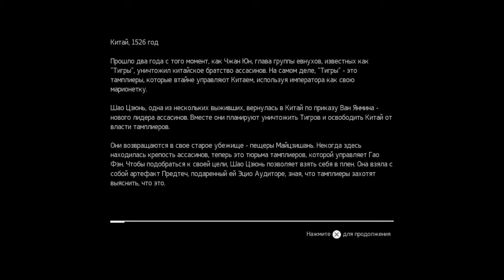Assassin's Creed Chronicles: China - Sequence 01 Walkthrough (The Completionist Trophy)